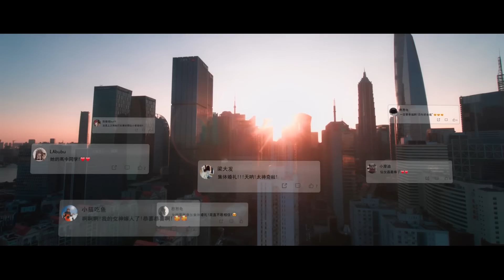晶晶于途婚礼画面外泄，全网粉丝疯狂点赞，羡慕晶晶嫁给了爱情【你是我的荣耀YouAreMyGlory31-1】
👉 下載WeTV APP可以看全集正片： 剧名（Drama Name）：你是我的荣耀（You Are My Glory）